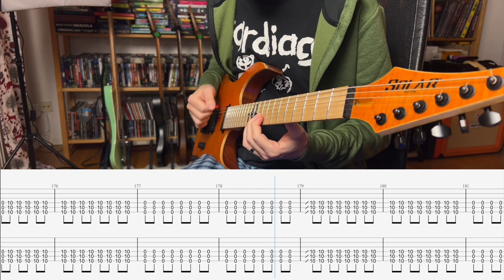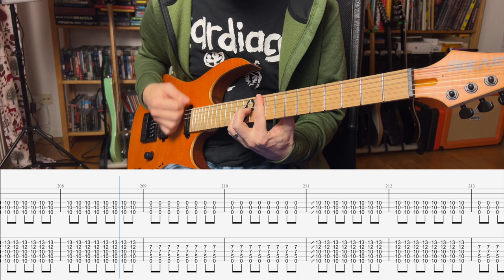Cult of Luna & Julie Christmas - The Wreck of S.S. Needle (Guitar Playthrough with Tabs)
The Wreck of S.S. Needle from Cult of Luna & Julie Christmas album "Mariner".

Great song from a great band - one of my all time favorite songs and Julie Christmas is a fantastic singer. Could we get another record, please!

There is a bit of guess work during some parts of the song. There are no good live videos so I haven´t had a chance to double check my transcription.

Anyways, hope you'll appreciate the transcription!

Tuning:
Drop B tuning

Solar Guitar SB1.6FA-Flame Amber Matte